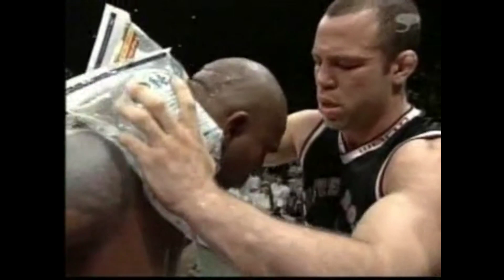Emelianenko Aleksandr vs Silva Assuerio.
Pride.Oldschool.Emelianenko vs Silva.
Golden Age .Oldschool.
MEGAFIGHT!!!
 Best earnings on the crypt(up 1000%):
Crypto-Accelerator: